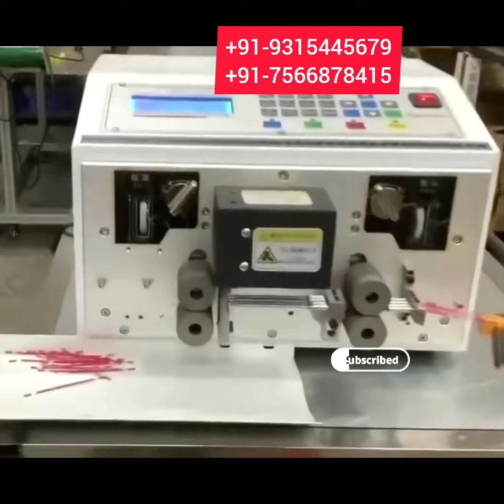Four Line Wire Cutting and Stripping Machine/Gaushiya/Contact-+91-9315445679/ 91-7566878415